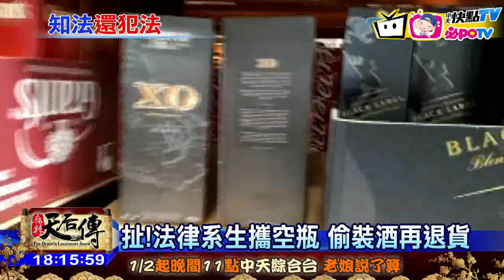20170123中天新聞 扯！法律系生攜空瓶 偷裝酒再退貨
奧客無極限，而且還是法律系的學生！台中市一名法律系黃姓男大生，日前在賣場買了一瓶1300多元的蘭姆酒，喝完後加入其他的酒，拿去退貨，被賣場人員拒絕，沒想到他不放棄，把酒倒掉，拿著空瓶進賣場，把架上同款蘭姆酒，倒一半進空瓶內再退貨，但行跡早被賣場人員發現，報警抓人。